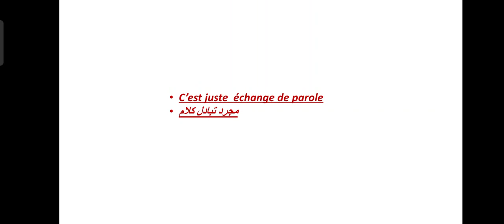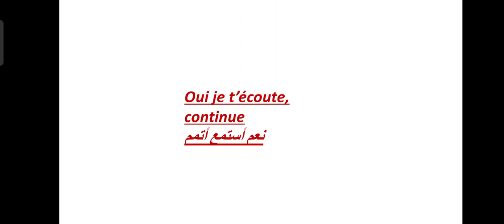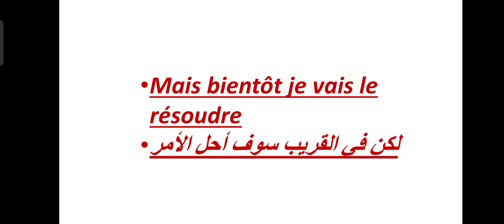مرة أخرى وعبارات أخرى مهمة 💯💯 تساعدنا في التواصل اليومي مع الأصدقاء...... بالتوفيق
دروس العمو لغة فرنسية